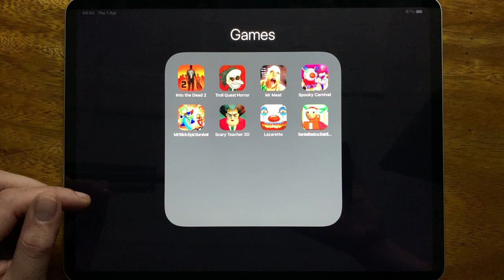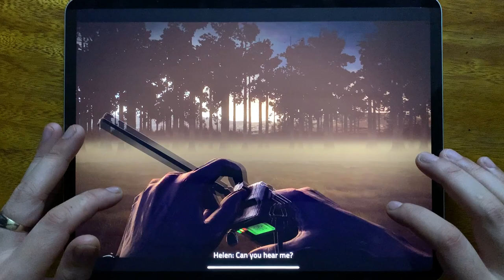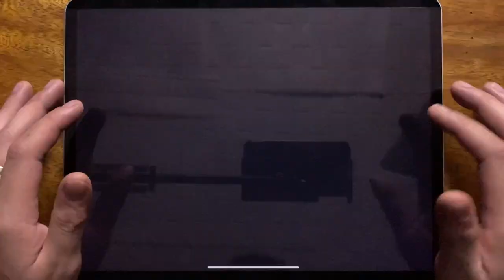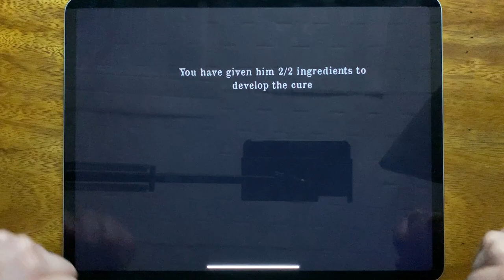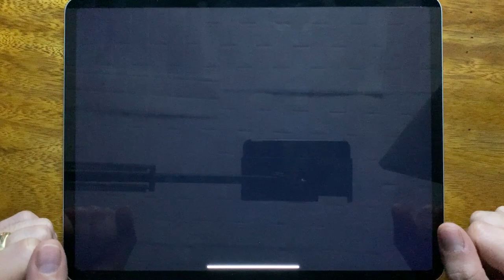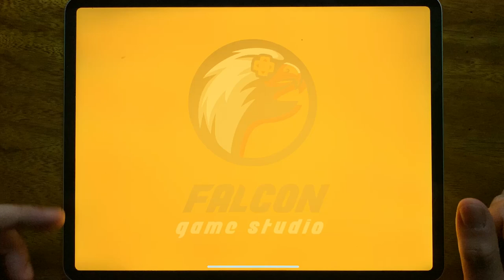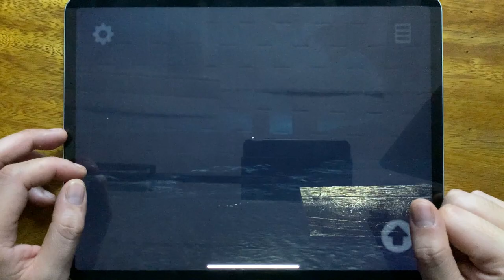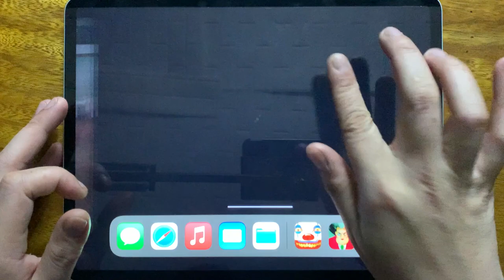Into the Dead 2, Troll Quest Horror, Mr Meat, Spooky Carnival, Mr Stick Epic Survival....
Into the Dead 2, Troll Quest Horror, Mr Meat, Spooky Carnival, Mr Stick Epic Survival, Scary Teacher 3D, Lazaretto, Santa Basics